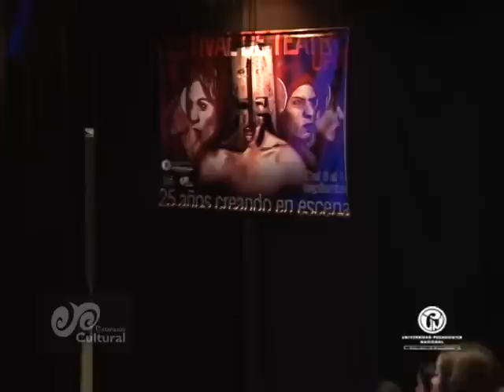IV Festival de Teatro UPN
La cuarta versión del Festival de Teatro UPN, se realizó del 6 al 14 de septiembre, contó con una docena de obras y con la participación de grupos teatrales de varias universidades, ademas de rendir un homenaje al profesor José Domingo garzón.